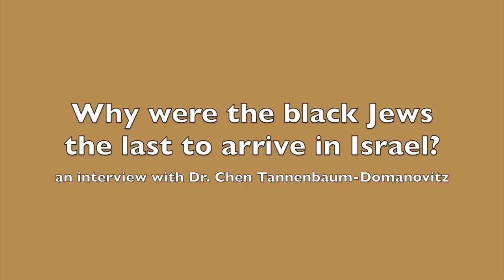Why were the black Jews the last to arrive in Israel?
interview with Dr. Chen Tannenbaum-Domanovitz